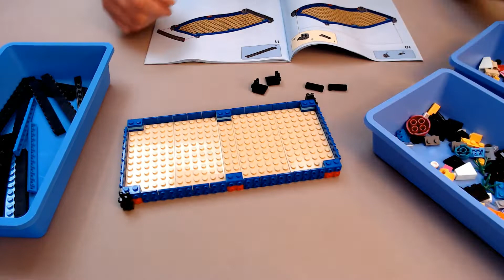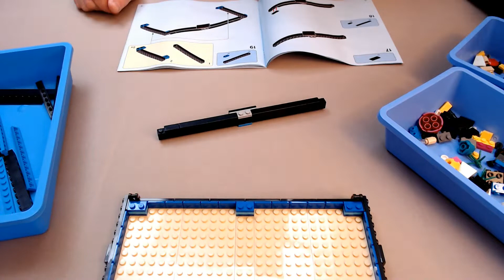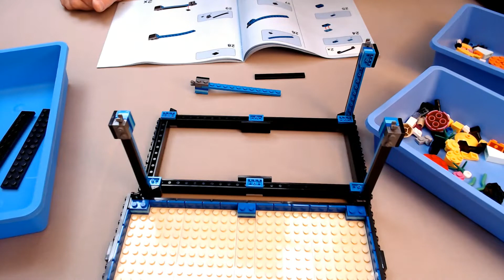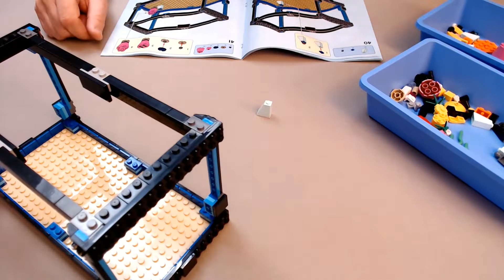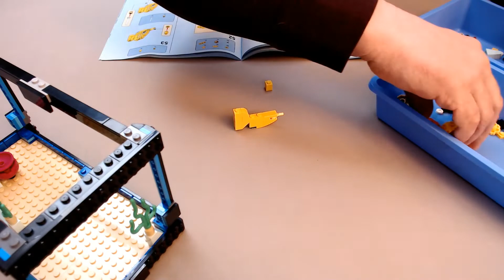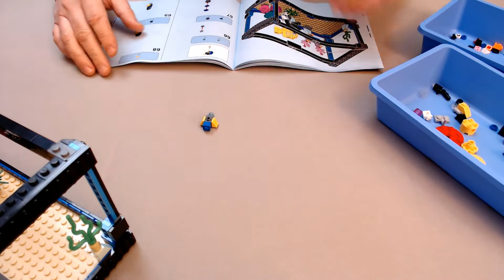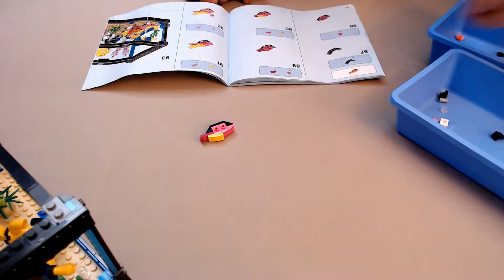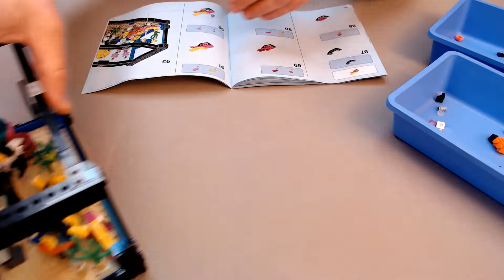LEGO Creator 3 in 1 Set 31122 Fish Tank Build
I picked this set up a couple of months ago. I hadn't bought a set for myself in roughly 25 years. I am so happy that I picked it up. It brought back something that I haven't experienced in a long, long time. It has also contributed to a significant dent in my checking account. I love LEGO!

Thank you for making this possible!
Keep on building!